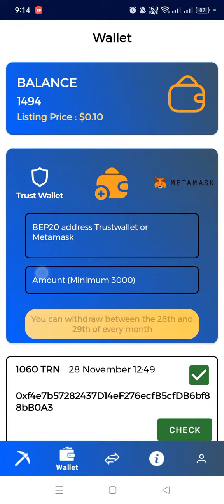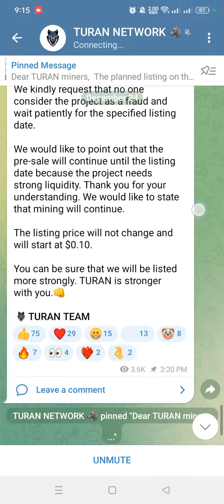Turan Network listing Update | how to withdraw Turan Network Token Must watch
turan network new update
turan network withdrawal
Turan Network listing Update
turan network listing on latoken
turan network listing in P2b on 20 April 2024

link for new update of mining projects